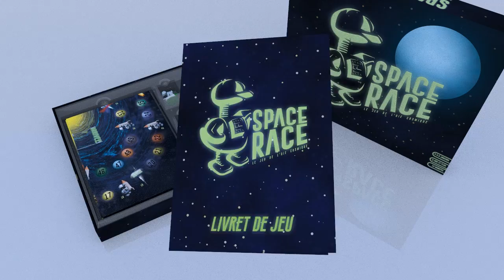Space Race - Animation de présentation